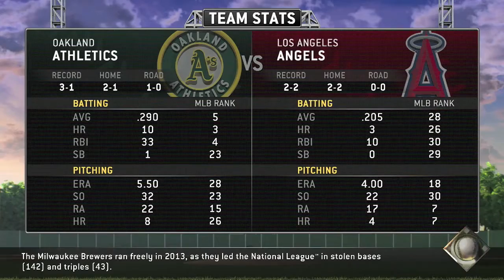MLB 14 The Show Road To The Show with Jack Hammer - EP47